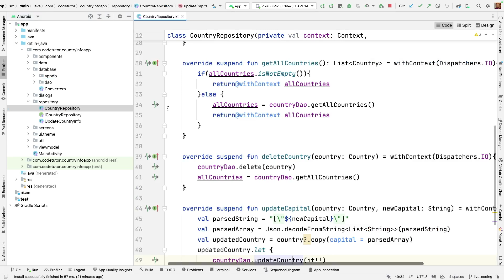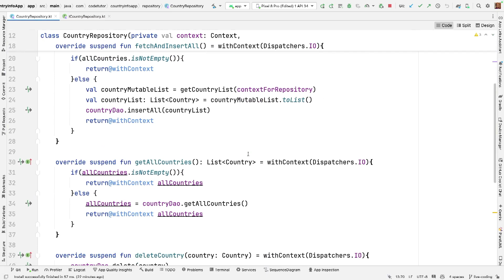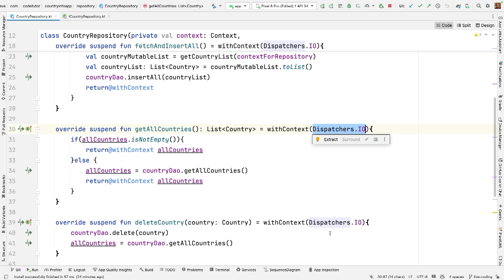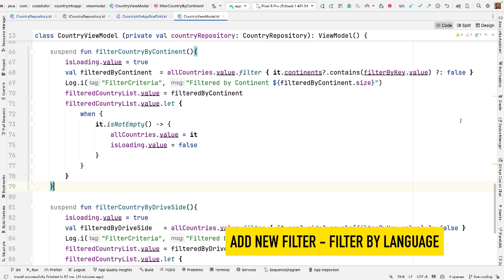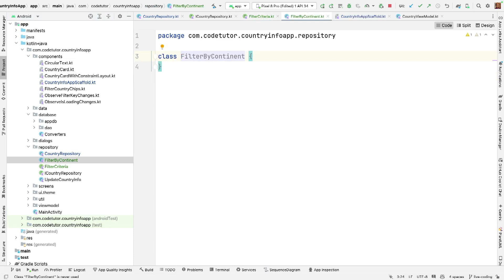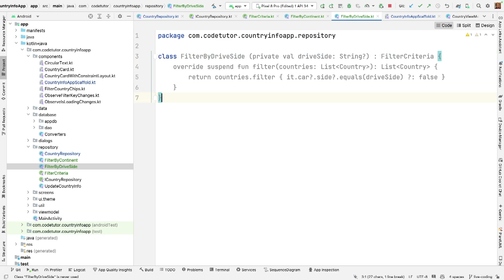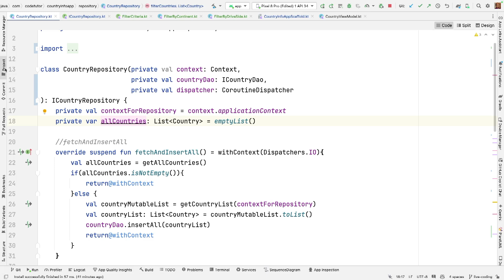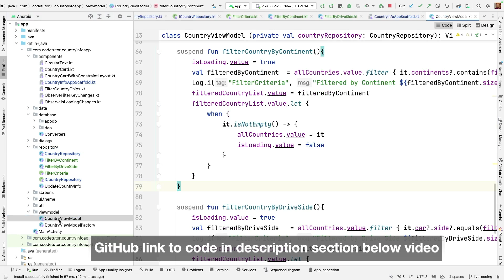MVVM SOLID compliant Android Repository | Strategy Design Pattern | Solid with Android - Part 2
Welcome to the second video in the SOLID with Android series! In this tutorial, we dive deeper into refactoring beyond the model and focus on refactoring the repository. We'll explore how to implement the Open/Closed Principle (OCP) by avoiding hardcoded dispatchers and improving the flexibility of your code. You'll also learn how to implement the Strategy Pattern to handle filtering criteria without modifying existing code, making your app more scalable and maintainable.

Topics covered in this video:

Refactoring repository in Android
Implementing Open/Closed Principle (OCP)
Using Strategy Pattern for flexible filtering
Refactoring code for better maintainability
Applying SOLID principles in Android development
If you're looking to improve your Android development skills and write cleaner, more maintainable code, this video is for you!

Chapters
00:00 - Introduction & Recap
00:31 - Refactoring the Repository
01:53 - Using Coroutine Dispatchers
03:38 - Implementing Filter Criteria
05:02 - Strategy Pattern Explanation
07:07 - Applying Filter Classes
08:52 - Conclusion & Next Steps